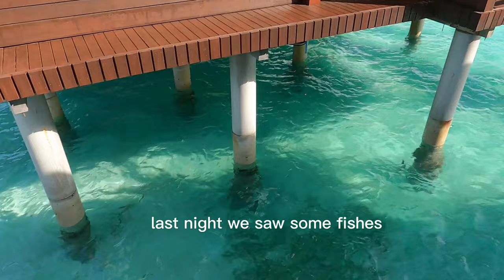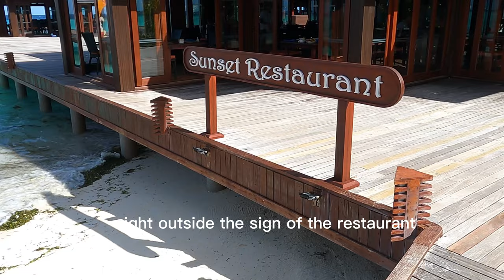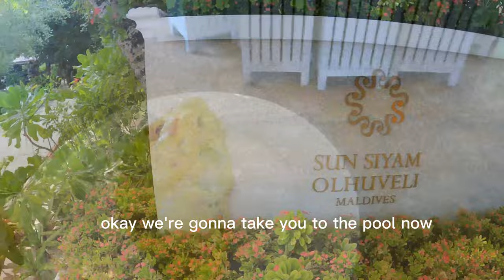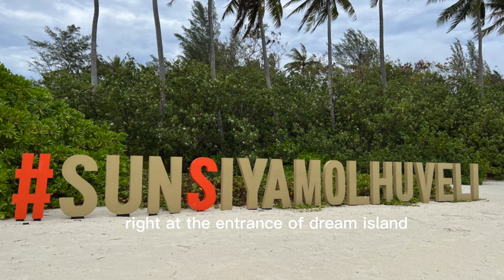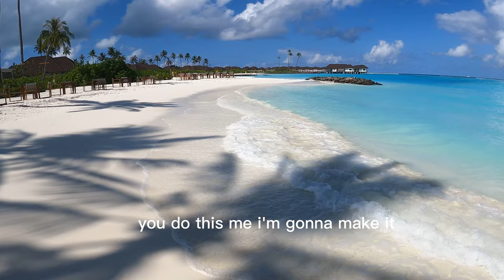Maldives Vlog Part Two | Sunsiyam Olhuveli | Colour me in style| Maldives with kids | water villa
Sun Siyam Olhuveli is a remarkable resort in the Maldives that promises an unforgettable experience. This is part two of the London to Maldives Vlog for a room tour please go to part 1

In this video, we will explore the following -
1. Resort water villa area
2. Dream Island
3. Grand water villa area
4. Area near Dream bar and pool
5.. Bird Sanctuary  (Birds that say HELLO!)
6. Sunrise bar pool and beach

Remember: you can now watch Hindi and Marathi subtitles for my videos!